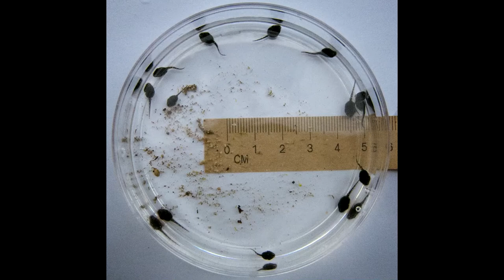Operation Tadpole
I brought home 13 tadpoles from a local creek and raised them for 27 days.

Music: "Welcome to Jurassic Park" Jurassic Park OST (1993) - John Williams